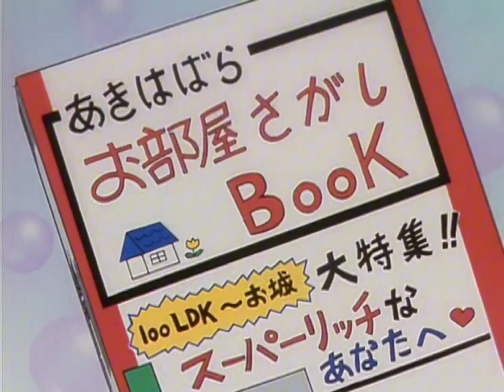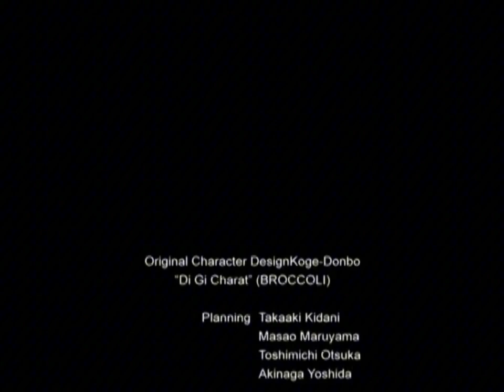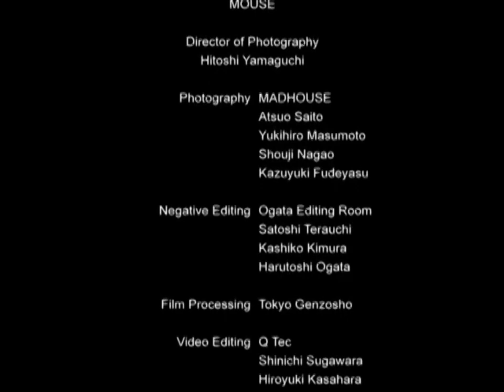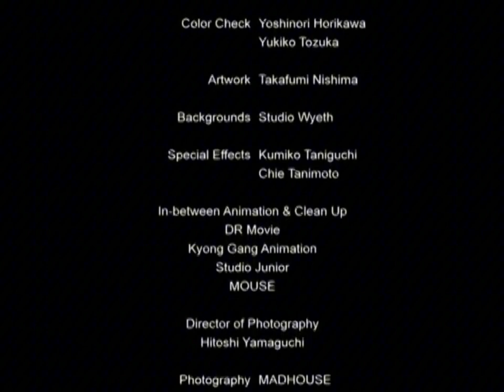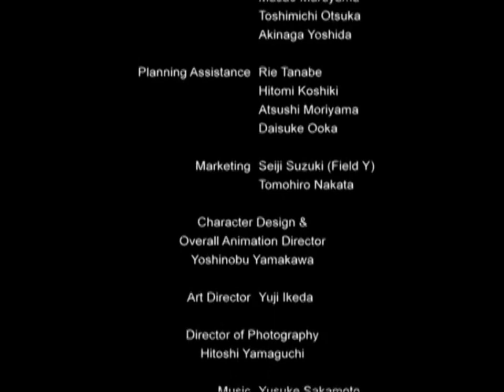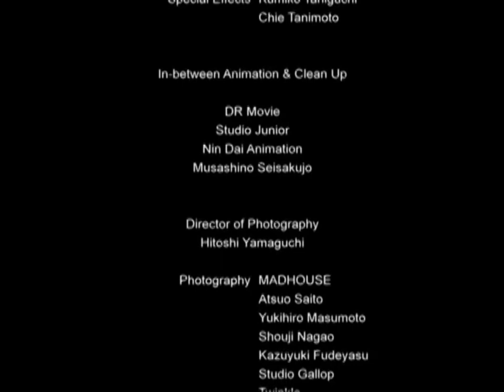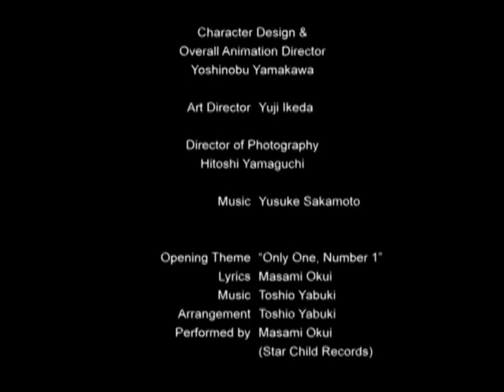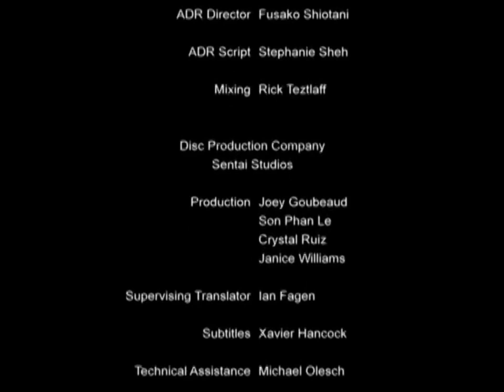Di Gi Charat 1999 COMPLETE SERIES!! (English Dub)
Archival and binging purposes only. Im the king of fun! 8^D